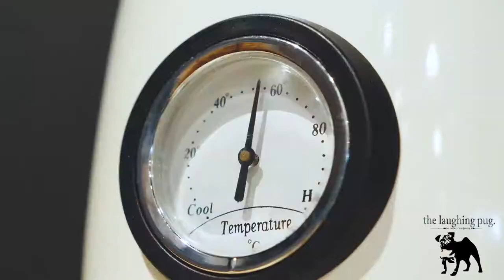The Laughing Pug Coffee Drip Bags - Risen Film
This product is going to change the way we make coffee! Such a fun video to shoot and edit involving with some great people.